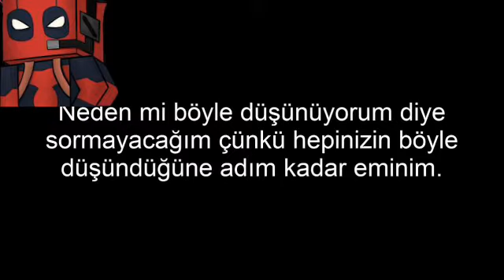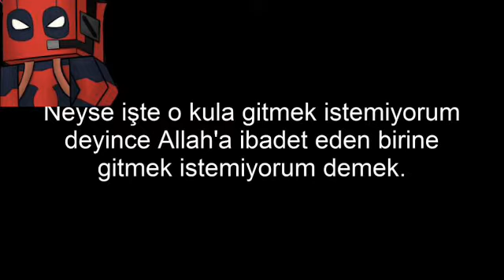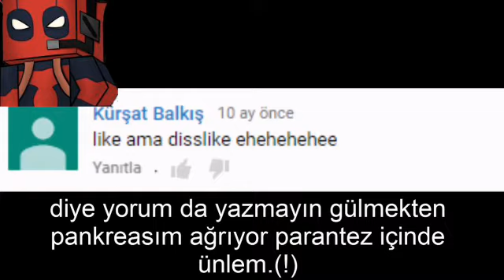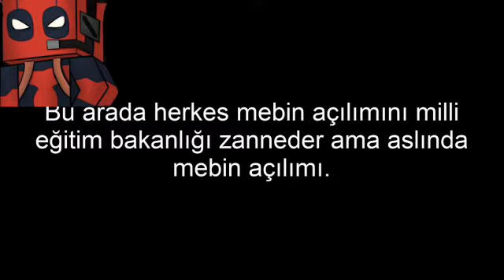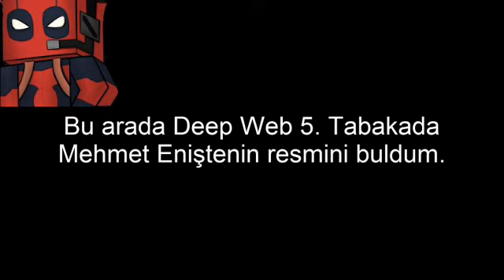MEB İLLERMİNATİ(MEMATİ aafahagfsh)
Evet arkadaşlar videoma hos geldiniz begen meyi ve yorum atmayi unutmayin

BU KANALDA
5 OLAY
BILGILI VIDEO
OYUN
EGLENCE
ILLUMINATI(ŞAKA AMAÇLI)
KONU
furkancanına yazarak bana soru falan sorabilirsiniz